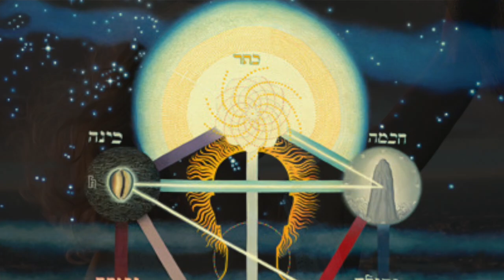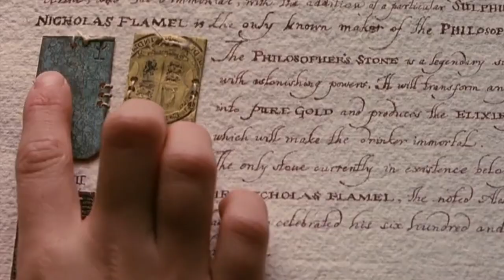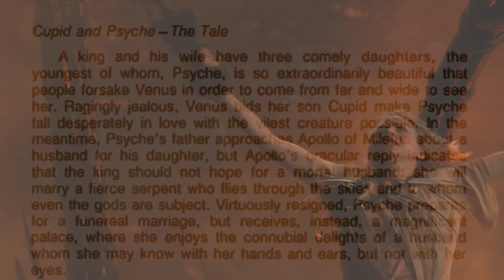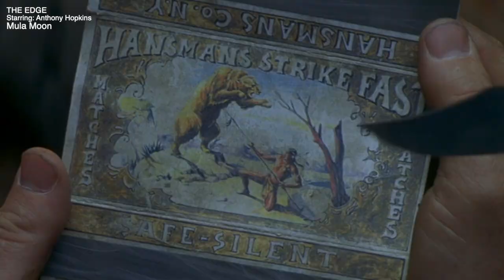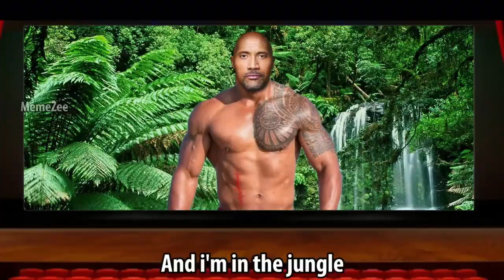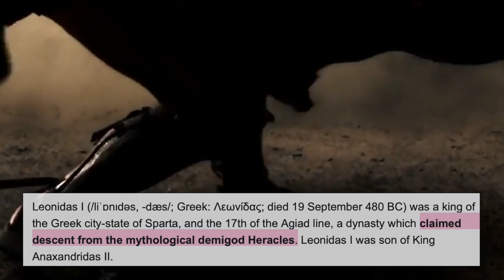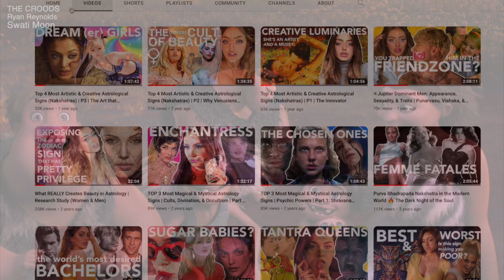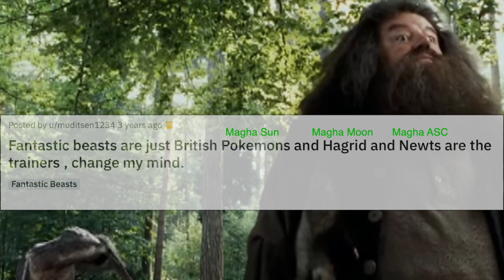The Belle (“Beauty”) Astrological Placement: Mula, The Monster Huntress Nakshatra 🐺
Finding the astrological essence of the Beauty and the Beast story, from its ancient mythological roots to its strong presence in our modern collective consciousness through films and art— and how one key “Belle” nakshatra and one key “Beast” nakshatra are the hidden links beautifully tying all these works together. In this video, I introduce Belle’s astrological essence, and in the videos to come I will dive deeper into her qualities as well as the character of Beast.
Through its natives, this nakshatra has been telling the story of Belle/Beauty for centuries, conveying secrets relating to tapping into the power of one’s pure primal instinct, and commanding the most formidable forces of nature in order to restore truth & harmony. No nakshatra compares in its ability to see deep into to the true nature of all that it perceives.
Beauty and the Beast led my inquiry here, but it was an initiatory gateway into vast secrets of these nakshatras. For that reason, this series will explore various related themes and concepts, and will use examples of both genders for both the roles of Beast & Belle.

Over 75 well-known Mula & Ketu-ruled nakshatra natives are referenced & paralleled in the video regarding their perspectives, lives, and works.

Mula's correlating Zodiac sign degrees are:
Sidereal: 0° – 13° 20′ Sagittarius (Dhanus)
Tropical: 26° Sagittarius – 9° 20′ Capricorn

☼My Female Spiritual Path course (tap into your sacred feminine creativity, beauty, & magnetism):

All the months of work & love on this video from start to finish (study, research, making connections, filming, scripting, video editing) was done by me, Claire Nakti. I do not have a team or employees. All the support I receive for this work comes directly through my patrons’ donations. Thank you to my generous patrons!
A Patreon “extra” I am going to do for this video is an analysis of the 9 planets and ascendant and the specific ways they function when placed in Moola nakshatra

☼Instagram: @claire.nakti (follow for astrology & occult writings)

☼Notes on Birth Times:
My favorite birth time source is Astrodatabank. This databank takes the most care to verify and rate their birth time sources & to provide references for birth times. In compiling the case studies of the many individuals I explore in this video, unfortunately, exact birth times are not known for all of them. In a 24 hour period (birthday), normally 2 Nakshatras are possible as Moon placement (sometimes only 1 is, however). Fortunately, most of the listed individuals have available birth times that guarantee the Moon nakshatra named. However, not all do, which means they are likely to have that Moon, but not guaranteed. If in the future birth times come out for any of the listed figures that are not currently known, I will update that information here. Any Ascendant or Sun placements listed in this video are verified (unless otherwise noted).
☼☼Special birth time comments for this video:
Paul Hogan (Crocodile Dundee): A 3-hour birth time window was provided by his mother, of which the largest timespan portion is for Mula ascendant. Interesting side note— he said people in the USA saw him as a combo of Chuck Norris and Rambo (Stallone), both who have or can have Moola Ascendant.
I DMed The Monster’s actress Ella Ballentine for her birth time on strong suspicion that she would have Mula ASC. Her mother gave a rounded, approximate birth time that was right within the Mula area.